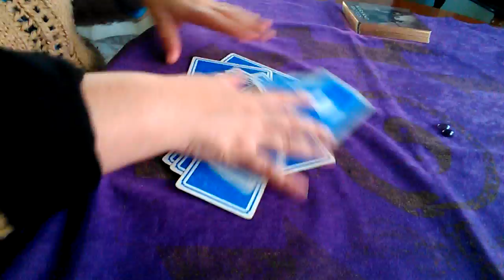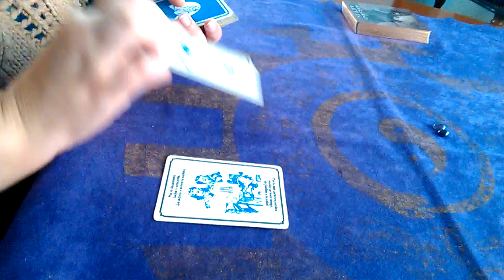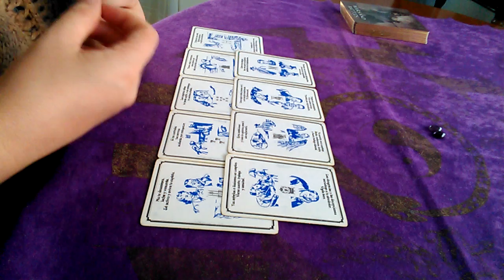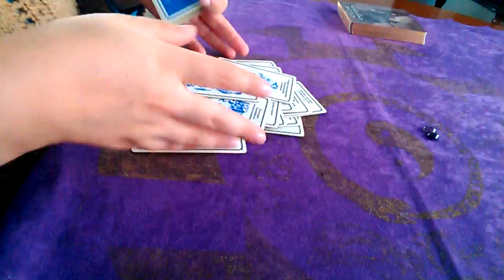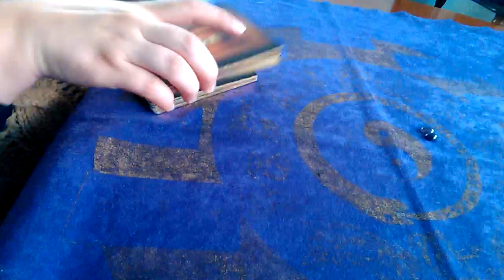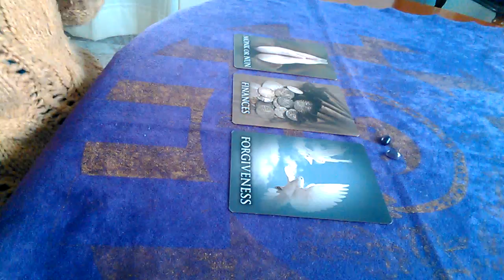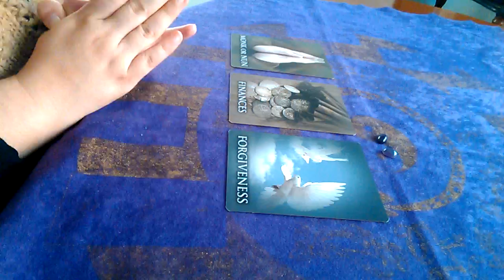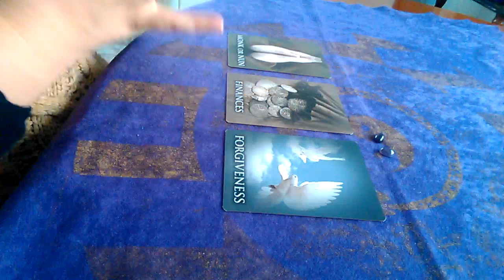Especial Cancer Noviembre 2018